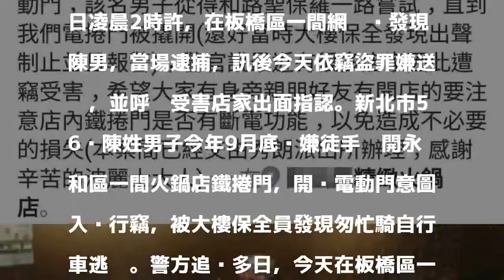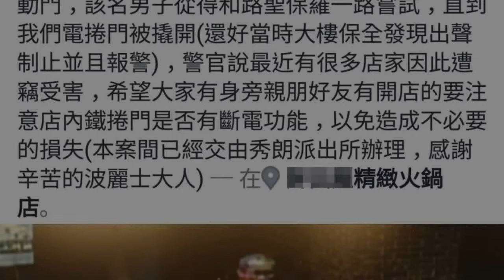半夜破壞店家鐵捲門行竊 警逮自行車大盜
發表評論評論如下。